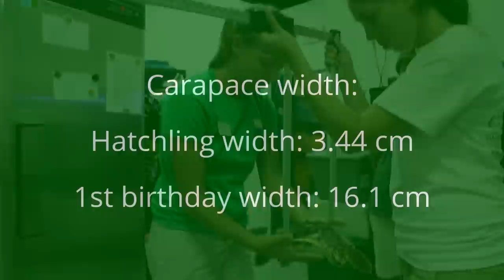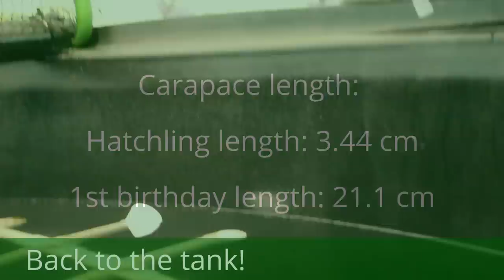Happy Birthday Betsy!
Betsy, our ambassador loggerhead turtle, turned one July 31, 2014! Watch the video to see how much she has grown since she was hatched! Come visit Betsy inside the Dalton Discovery Center!